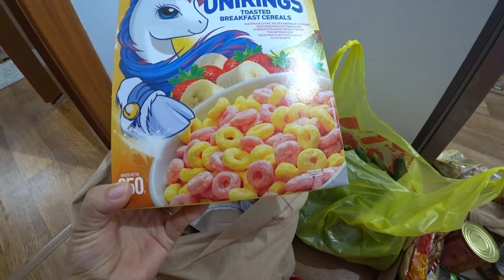Вот это РАЗМЕРЧИК🎃ДЫМ из духовки🤯неуправляемый👦🏻НОВАЯ АЛЛЕЯ Талдыкоргана/ магазин Тоймарт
Привет! Спасибо Вам, что заглянули. КОММЕНТАРИИ снова доступны под каждым видео =)